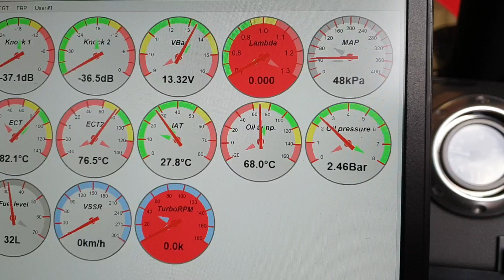Ignitron ecu, using turbo speed sensor input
Ignitron ecu, using turbo speed sensor input. G25 660